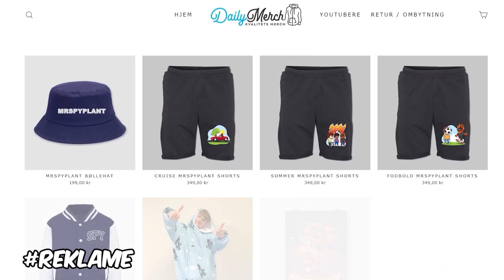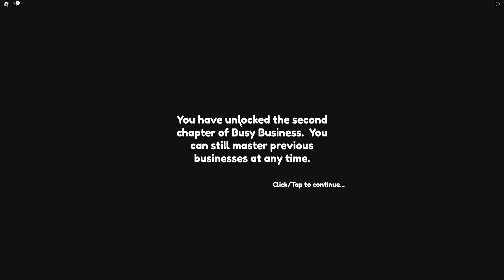Tjener $9,463,758 På Lemonade I Busy Business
I dag laver vi mega mange penge i Busy Business I Roblox!

Smid meget gerne et like! 👍